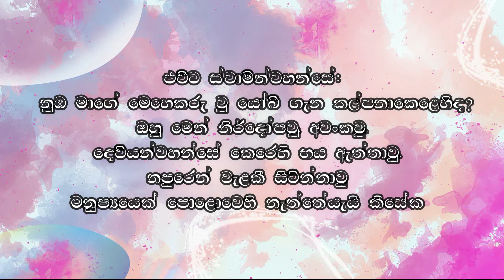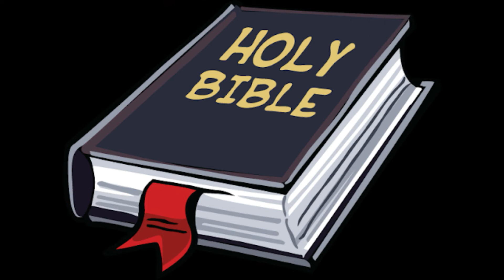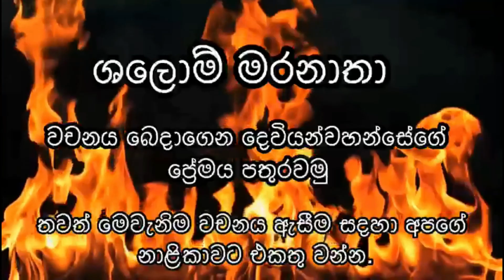දෙවියන් වහන්සේට ඔබව නිර්දේශ කළ හැකිද? 28.09.2020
අලාභයක් හෝ බලාපොරොත්තු සුන් වූ කාලයකදී ඔබ දෙවියන්වහන්සේගෙන් ප්‍රශ්න කර හෝ පැමිණිලි කර තිබේද? සැබෑ ඇදහිල්ල දුෂ්කර කාලවලදී ඔප්පු වේ. වැඩිදුර ඉගෙන ගන්න….